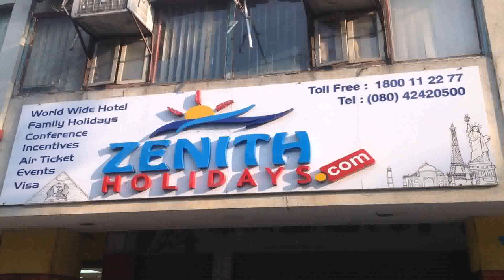Zenith Holiday Homes Rental Llc Dubai (see description)